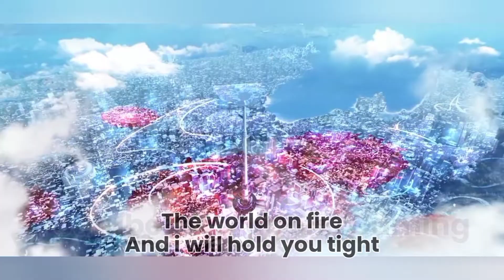MEANT TO BE - Tower of Fantasy OST - Fan made video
Title: MEANT TO BE - Tower of Fantasy Official Song
Background Video Edited by: SteveCons Gaming
Produced by: Chen Qian (陈麒安) & Qu Yang (曲扬)
Performed by: Shymie
Composed by: Qu Yang (曲扬)
Arranged by: Qu Yang (曲扬)
Lyrics by: Lei Shi (雷十)
Vocals: Shymie
Guitar: Ray Eleven (雷十一)
Drums: Wang Peng (王鹏)
Strings: Asian Philharmonic Orchestra (亚洲爱乐乐团)
Remix: 刘思宇@NEWBAND STUDIO
Lyrics Lagu Meant To Be Shymie
MEANT TO BE
Above the sky or beneath the sea
Hiding in the space or lost in our destiny
Believe in me and be with me,
But everything’s meant to be
I’ve seen people come and go with hand a broken dream.
When the stars are gone, the night is cold, being so lonely.
But if it’s my only chance to catch you in this tiny life,
The world on fire and I will hold you tight.
Chorus:
‘Till the end of the time, none of us will say goodbye.
And my love won’t die, “for” and “ever” is you and I.
Don’t you leave a tear for me, don’t you sleep with a broken dream.
When everything’s meant to be.
Through the fire and through the time,
Through the thing I called it love and brought you by my side.
Believe in you and hold your hand,
Any stories can never end?
I’ve seen people laugh and cry with someone stick in mind.
Someone got the reason but never really find the rhyme.
But I’ve met you in this life, I’ll embrace and try my every best.
The world is mad but I will hold you tight.
Chorus:
Like you and I are meant to be.

IMPORTANT:
All clips here comes from opensource and official game trailers edited to make a music video.

Please do support our small channel
by Liking and sharing this video